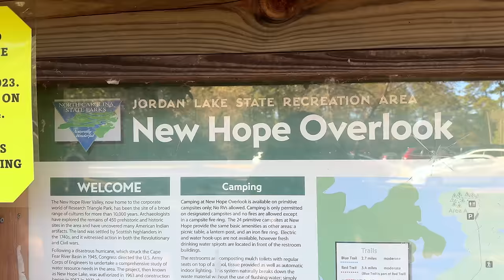Digital Baseball • 11.4.23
It's a big day! First we'll head over to Jordan Lake for some hiking with friends (and Hayley's parents, who are in town), then we'll take the whole group to the eBaseball finals at the Durham Bulls stadium!

🎵 "Bottomless Cup" by Silent Partner